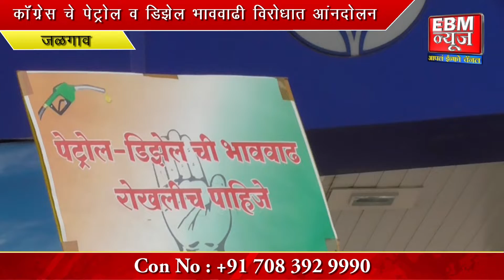Jalgaon : काँग्रेस चे पेट्रोल डिझेल भाववाढी विरोधात आंदोलन